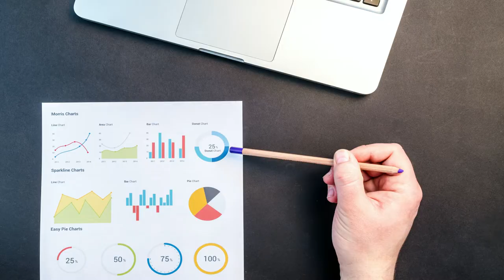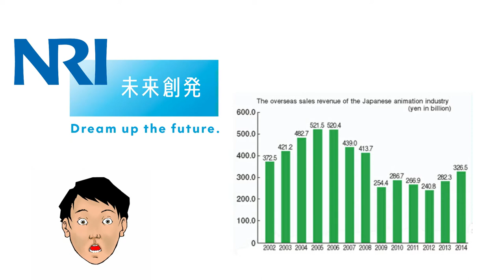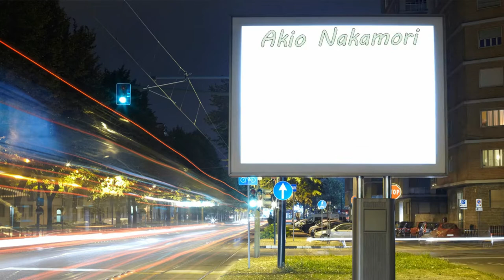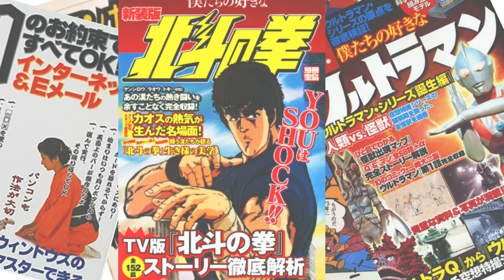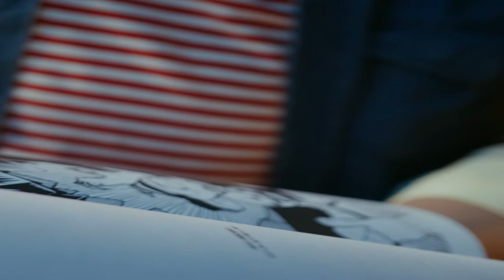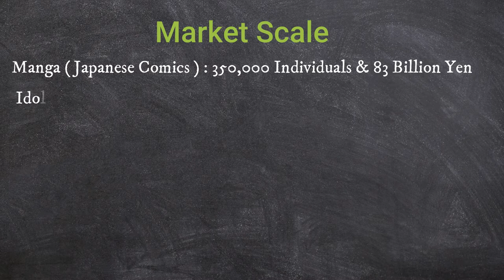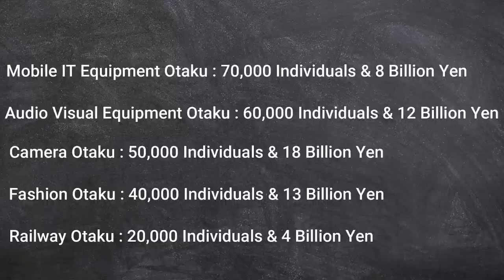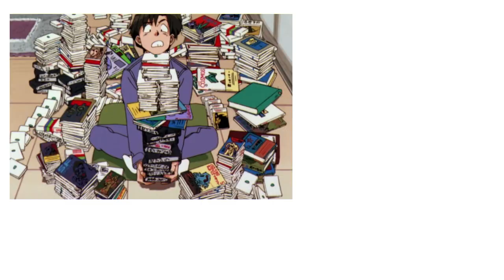How To Be An Otaku | A complete Guide how to become an Otaku 2020 | Broken Obsessed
Otaku's are really slept on nowadays but the meaning of otaku has progressively gotten less negative and some weebs and weeaboos are even considering each other as otaku but are you an otakustan?

Welcome to the Broken Obsessed Youtube channel, I'm Scott AKA Broken Obsessed and I love sharing details about popular or specific anime series and giving anime news so be sure to subscribe and join the pack! Something small like a Taco emoji will do just fine :)

What is the meaning of otaku? are anime otaku the same as otaku anime? Are you an Otakon or a fake otaku? Let's find out